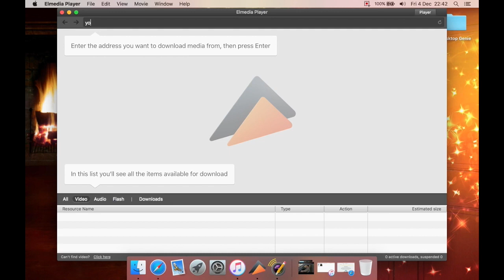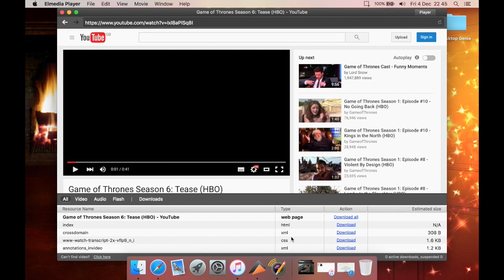Elmedia Player Pro - Review (How to download video from YouTube)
In this review, I will talk in detail about how you can download videos and other media files from YouTube using best media player for macOS.